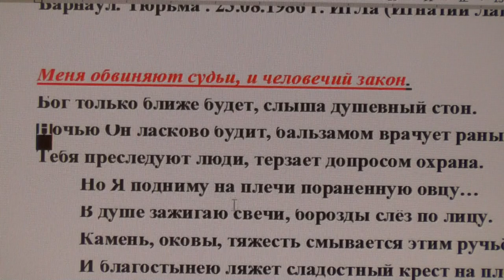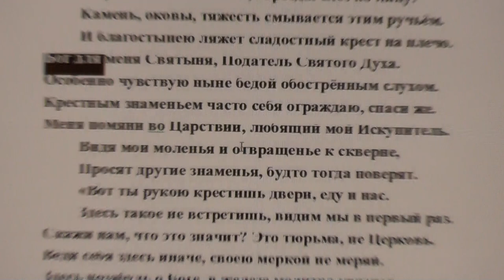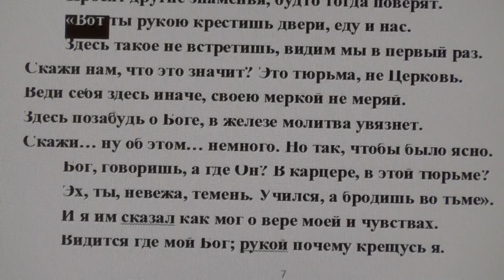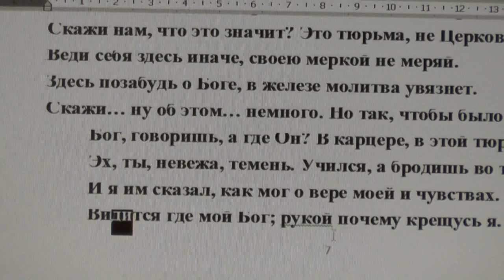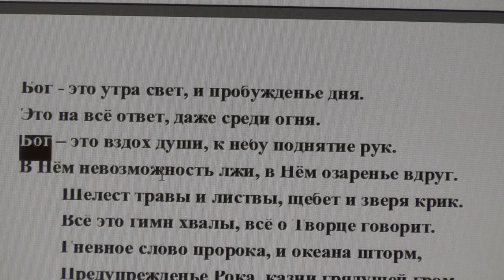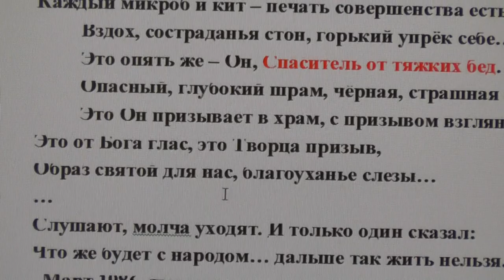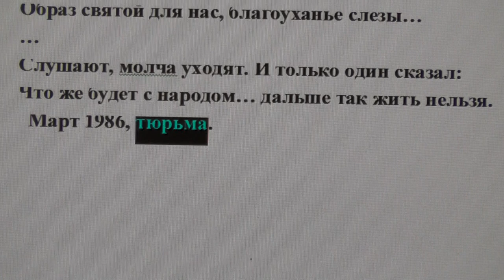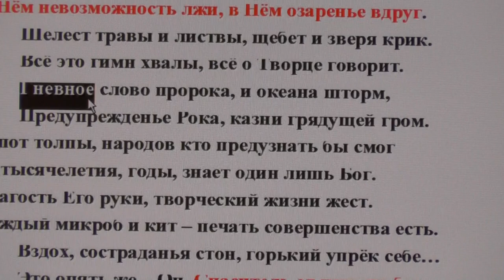Меня обвиняют судьи...